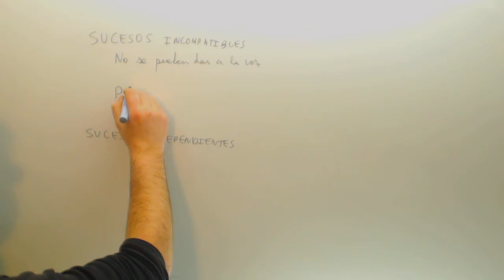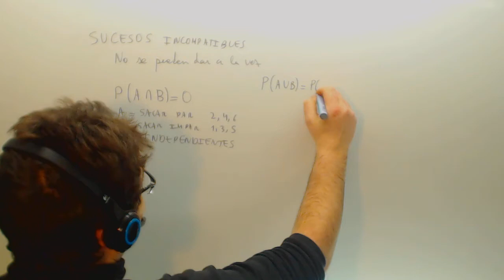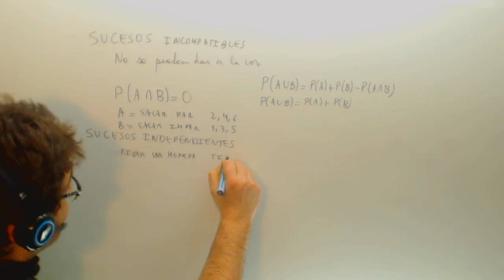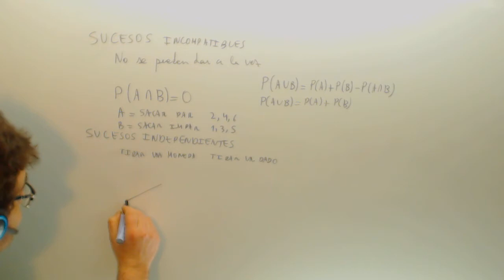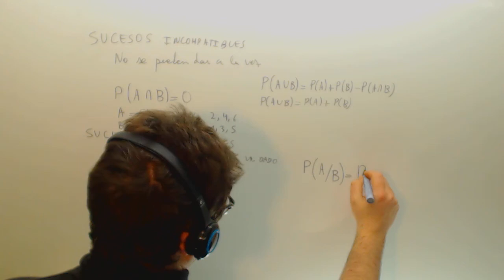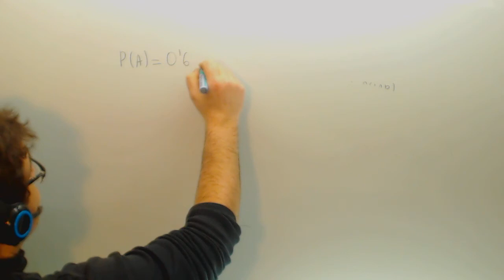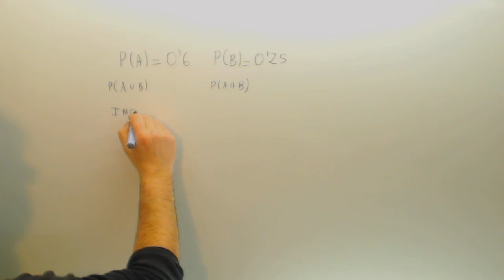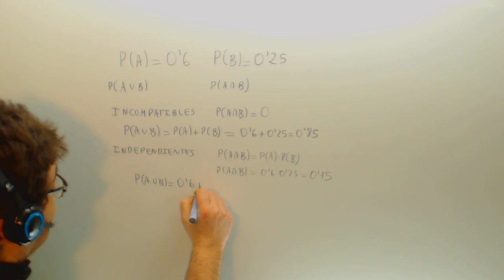Sucesos incompatibles Probabilidad Matematicas 2º Bachillerato Academia Usero Estepona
Sucesos incompatibles Probabilidad Matematicas 2º Bachillerato Suscríbete a nuestro canal en Youtube para ayudarnos a seguir creciendo Academia Usero en Estepona, el centro de formación con más vídeos en Internet del Mundo presenta